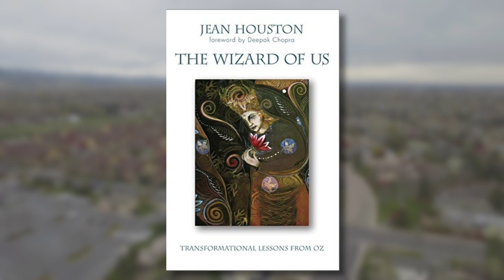The Wizard of Us | NEW SERIES | The Unity Center, San Diego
Join us for our new series, based on Jean Houston's book, The Wizard of Us. We will be exploring together the inter-disciplinary perspective on spirituality and human development inspired by The Wizard of Oz.

Ask Yourself This

Get our free App! THE UNITY CENTER

The Unity Center
8999 Activity Rd

Rev. Wendy Craig-Purcell

The Unity Center is a progressive New Thought spiritual community that emphasizes personal growth, living consciously and making a positive difference in the world. Ours is a vibrant, open and affirming, diverse community that includes people of different ages, races, religious backgrounds, sexual orientations and gender identities.

If you're looking for:
•More joy and inner peace
•A joyful place for you and your family to grow spiritually
•Spirituality that's positive, practical, guilt-free and open to all!
•A Spiritual community that welcomes everyone and anyone without dogma, guilt or judgement!

.Then The Unity Center, San Diego may be just the place for you!